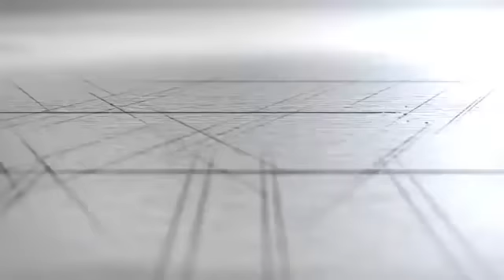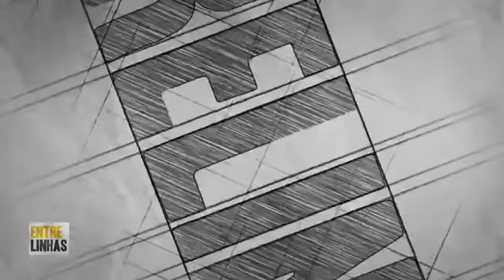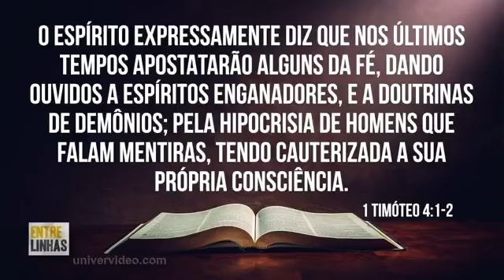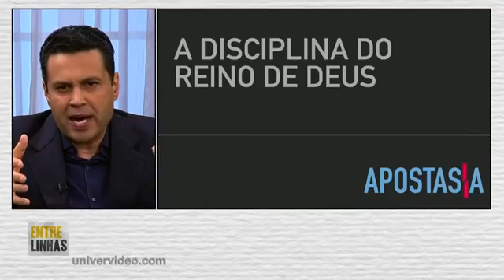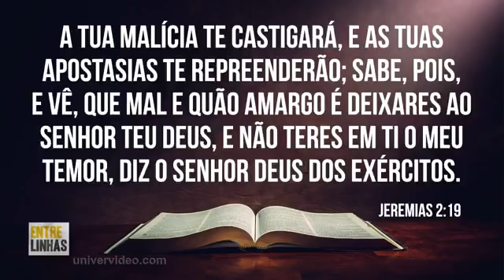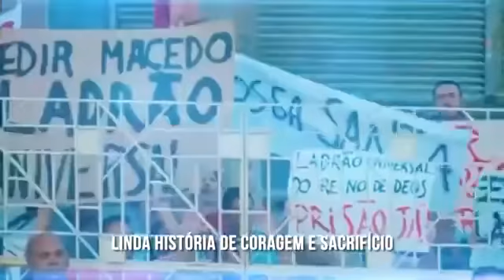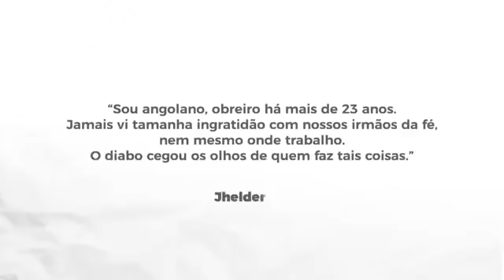DESCUBRA TODA A VERDADE SOBRE A UNIVERSAL EM ANGOLA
BASTIDORES SOBRE TUDO QUE ESTÁ ACONTECENDO COM A UNIVERSAL EM ANGOLA!